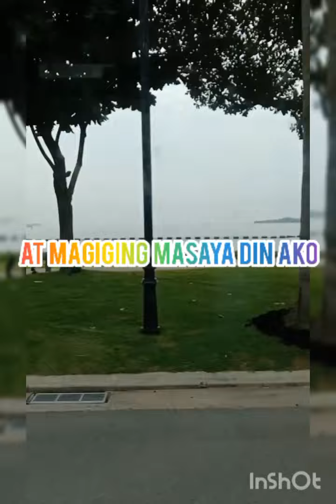biyaheng my pinaghuhugutan😅😆😆☺️